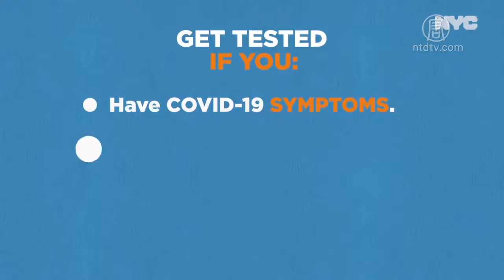纽约证交所大厅重开 纽约市开放指标3缺1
纽约市长白思豪在记者会上表示，已聘请了1700名追踪人员，他们将在6月1日前接受培训。